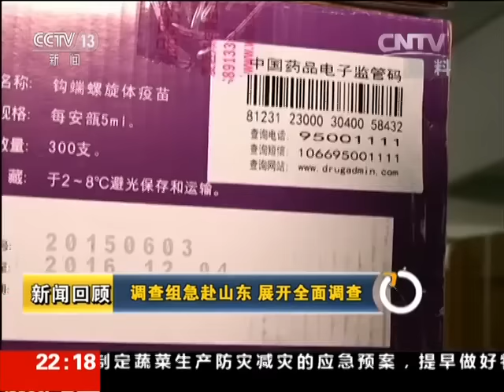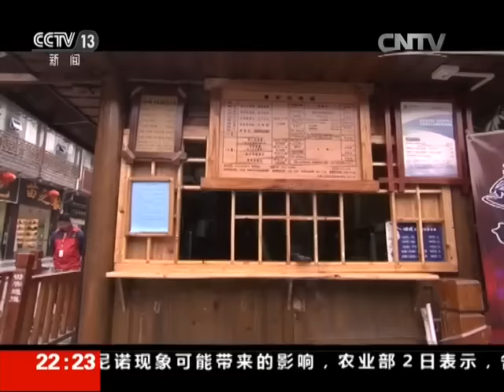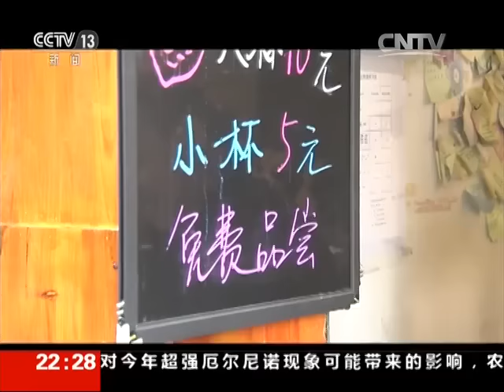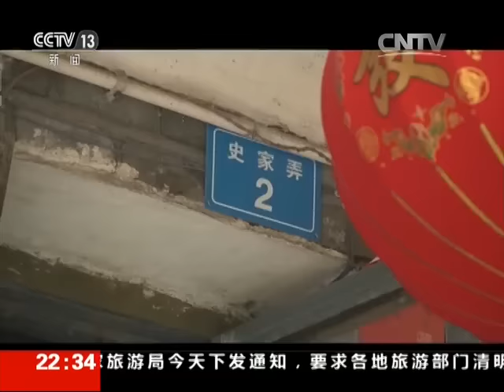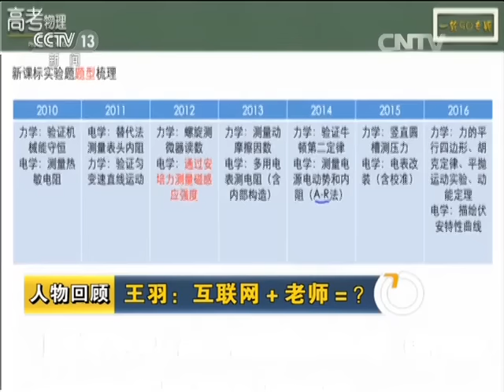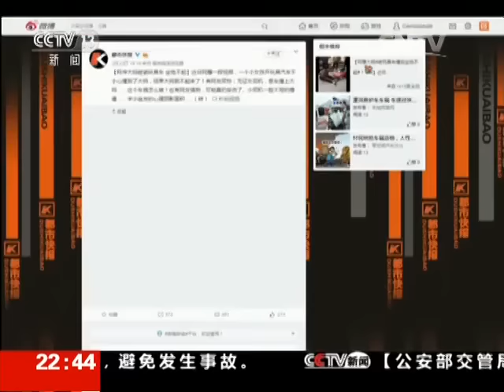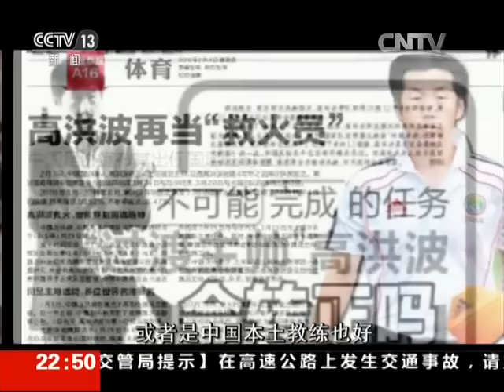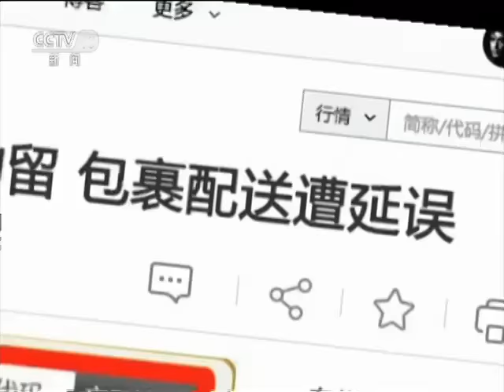20160402 新闻周刊